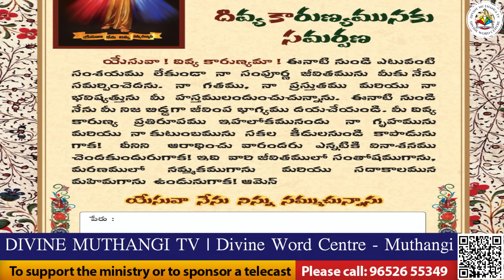Divine Mercy Intercession |Fr. Cyril Doss SVD | Divine Word Centre,Muthangi | 29-10-2023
నువ్వంటే నాకెంతో ఇష్టమేసయ్య
నువు లేకుంటే బ్రతుకుటే కష్టమేసయ్యా
చప్పట్లతో నిను స్తుతియింతును
నాట్యముతో నిను భజియింతును
స్తుతి, స్తుతి, స్తుతి, స్తుతి స్తోత్రమయ్యా (నీకే) - 2
హల్లేలూయ, హల్లేలూయ, హల్లేలూయ, హల్లేలూయ

1. నాకు నీ రూపమిచ్చావు స్తోత్రమయ్యా
నాకు నీ జీవము పోసావు స్తోత్రమయ్యా
నను నీలాగ మార్చావు స్తోత్రమయ్యా
నాలో నీ ప్రేమను నింపావు స్తోత్రమయ్యా   //స్తుతి స్తుతి//

2. నా కన్నులతో నీ రాకను చూసెదనయ్య
నా కార్యములతో నీ క్రియలు చేసెదనయ్య
నా కాళ్లతో నీ బాటలో నడిచెదనయ్యా
నా పెదవులతో నీ నామం పొగడెదనయ్య  //స్తుతి స్తుతి//

3. ఈ లోక వ్యామోహం గతించునేసయ్య
నీవులేక బ్రతుకంతా సూన్యమేనయ్యా
నీ వాక్యానుసారం నేను నడిచెదనయ్యా
చిరకాలం చిరంజీవిగా బ్రతికెదనయ్యా  //స్తుతి స్తుతి//

4. నాకోసం రక్తాన్ని చిందినావయ్యా
నాకోసం నీ ప్రాణం పోసినావయ్యా
అమూల్యమైన బిడ్డనని పిలిచినావయ్యా
అయోగ్యుని యోగినిగా చేసినావయ్యా //స్తుతి స్తుతి//

5. నా జీవ గ్రంధాన్ని వ్రాసితివయ్యా
నా దినములన్నిటిని చూసితివయ్యా
ఆశ్చర్యకారములు నీ కార్యములు
వివరించలేనయ్యా కృపావరములు  //స్తుతి స్తుతి//